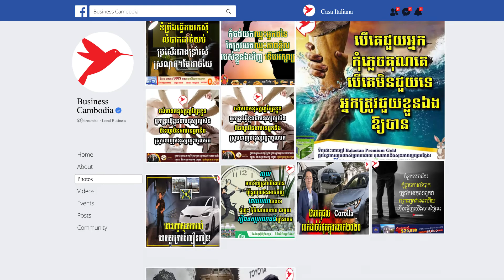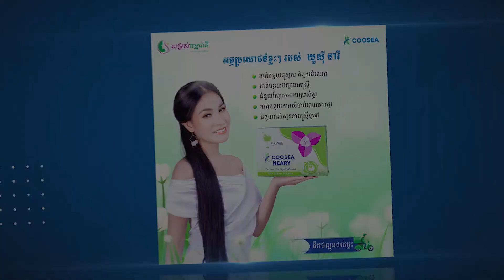កុំឲ្យចាញ់គេ! ហុងដាបញ្ចេញឡានអគ្គិសនី៥ ម៉ូឌែលលក់លើទីផ្សារ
កុំឲ្យចាញ់គេ! ហុងដាបញ្ចេញឡានអគ្គិសនី៥ ម៉ូឌែលលក់លើទីផ្សារ | Auto Show | Chham Makara |